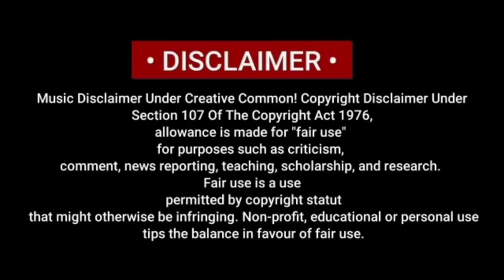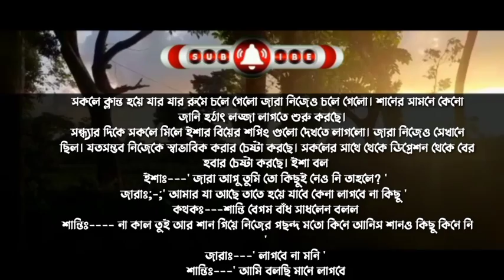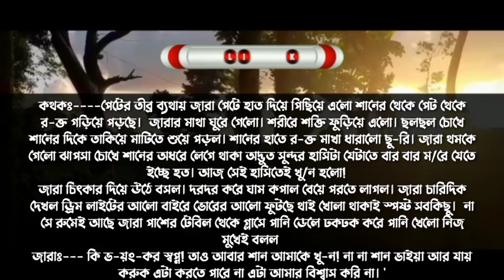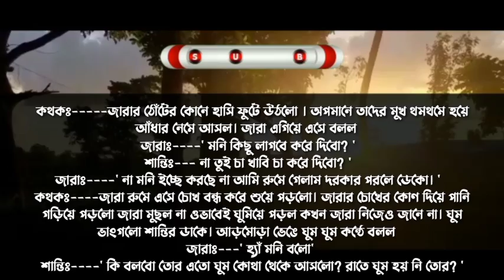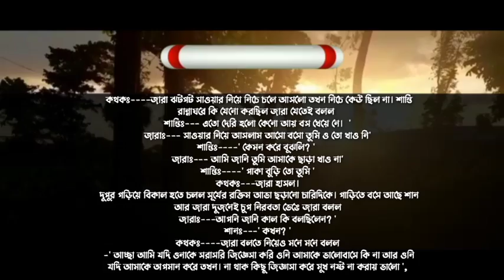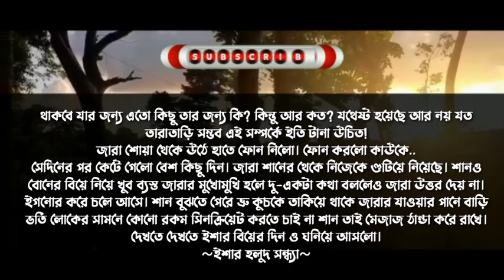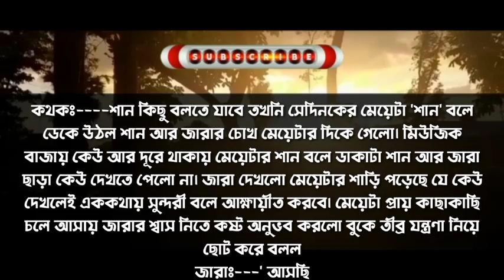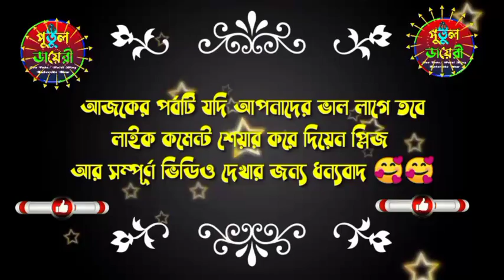পিচ্চি মেয়ে যখন সাইকো বর :পর্ব৮Romantic Love Story Voice :Ashik&Shonalika&Putul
সরফরাজ, তাজমিরা, তরুন,মিশু,কেয়া,আশা,পায়েল,ইতি,

ইমন,শ্রাবন্তী, মাহিন, জয়,তাসিন,উদয়,আশা,পায়েল,শিল্পা,

রাকেশ,তাজমিরা,মিতু,সুমন,পায়রা,সুমু,

▪️ 🖍️ (লেখনীতে-( তাসনিম তামান্না  )

অভিশপ্ত রহস্যময় ভালোবাসা
পিচ্চি মেয়ে যখন সি.আই.ডি অফিসারের বউ
রাগী সিনিয়র ভাই যখন রোমান্টিক বর
পিচ্চি গরীব মেয়ে যখন মাফিয়ার বউ

# অফিসের পি.এ যখন অহংকারী মাফিয়ার বউ

↪️আমাদের সাথে যোগাযোগ করতে চাইলে 🤗👇
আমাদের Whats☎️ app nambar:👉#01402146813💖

🔇👉 সতর্কবার্তা--ঃ👈🔇